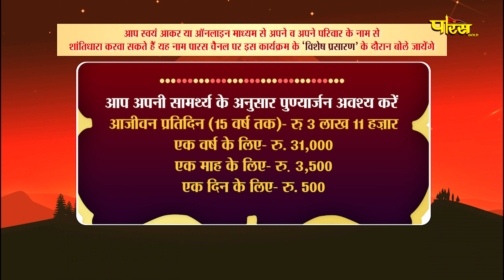Jin Abhishek Sonagir Ji (M.P) | जिन अभिषेक सोनागिर जी (मध्य प्रदेश) | 16/02/23